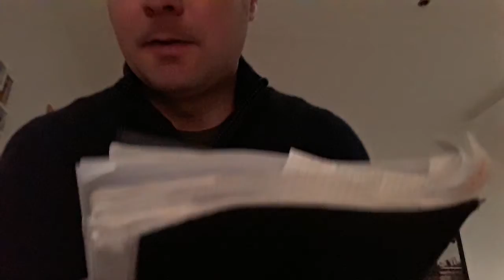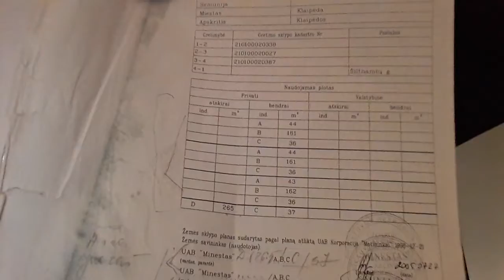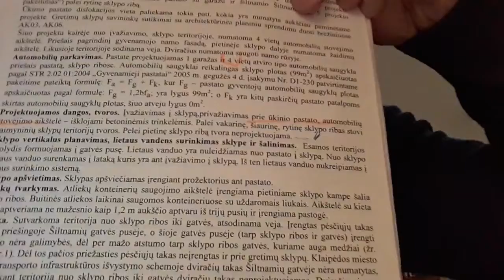СИТУАЦИЯ С ТРУБАМИ И ЗАЕЗДОМ НА ШИЛТНАМИО 5 КЛАЙПЕДА